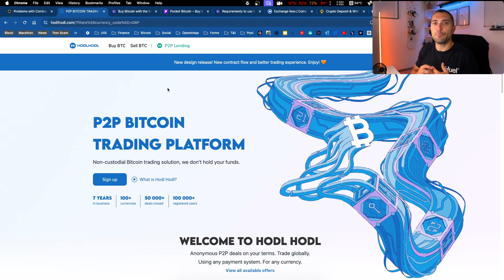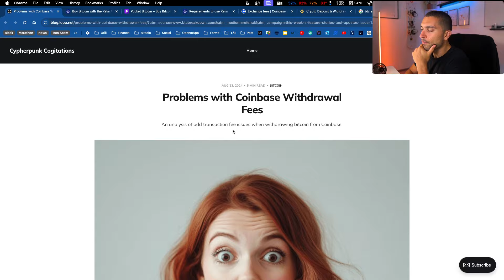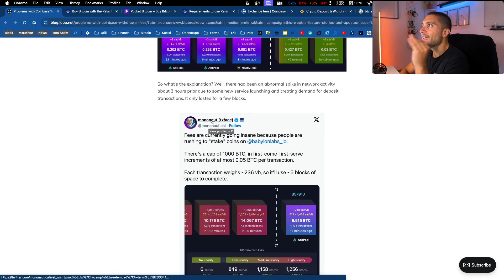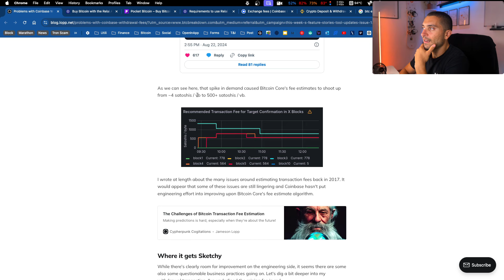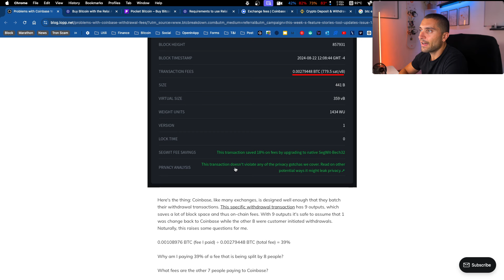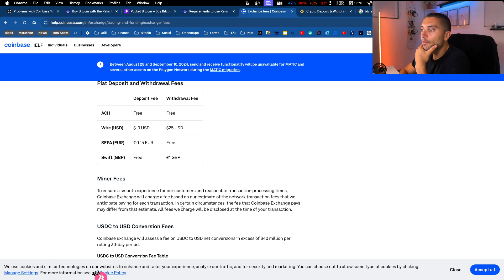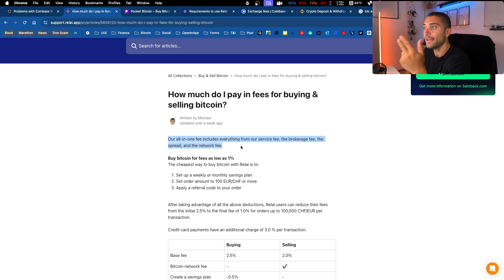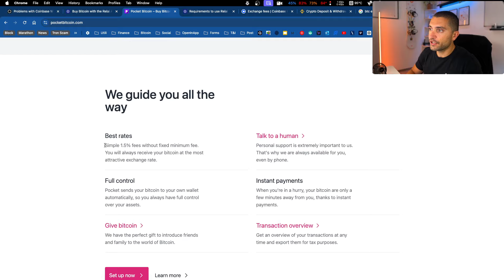Ecco dove COSTA MENO comprare BITCOIN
💰 Acquisto Bitcoin ➡ RELAI ➡ sconto a vita sulle commissioni con codice COSTANZA
💰 Acquisto Bitcoin ➡ POCKET ➡ 5€ di benvenuto (dopo 500€ di acquisto) con codice COSTANZA

LINK INVESTIMENTI
📚 Il mio libro su Ichimoku Kinko Hyo
📖 L'ebook sugli investimenti in ETF